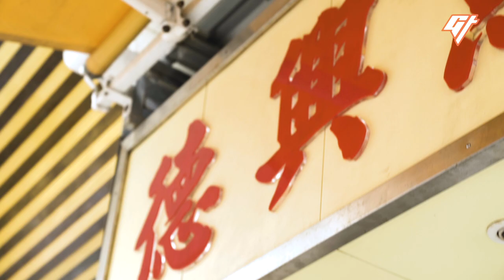Rare Handmade Fish Balls in Hong Kong (Chef’s Plate Ep. 10)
Although fish balls are an iconic Hong Kong street food, most are actually pre-made in mainland Chinese factories, and *fresh* fish balls are increasingly hard to come by.

That’s why Lam Law-ping is of a rare breed—he is one of Hong Kong’s last fish ball makers.

In this video, he shows us how he prepares the beloved snack from scratch, and talks about the good old days in the triad-run Kowloon Walled City.

Find him at: Tak Hing Fish Ball Company, Kowloon City

Produced by: Venus Wu
Shot by: Nicholas Ko and Hanley Chu
Edited by: Hanley Chu
Mastered by: Victor Peña